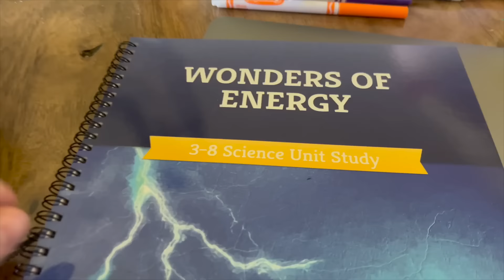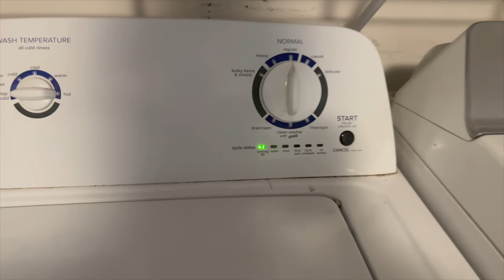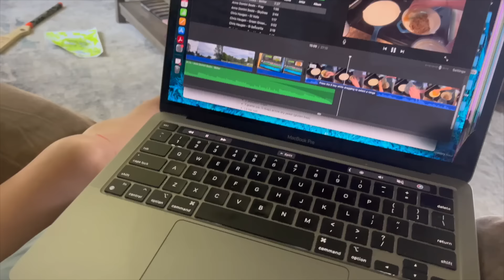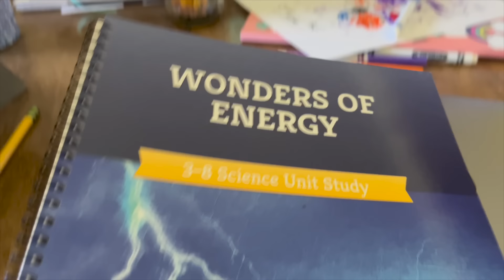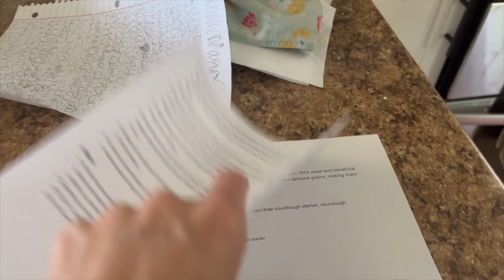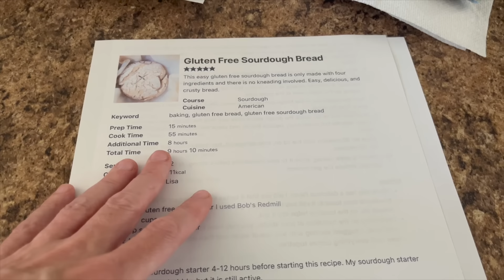CREPES & A CHANGE IN DIET NEWS!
CREPES:
1 c flour
1/2 c milk
1/2 c water
3 eggs
2 tbsp melted butter
1/2 tsp salt
2 tbsp sugar
*blend all together
*cook 1 min, flip and cook another 30 min
*don't stack until cool

**COMPANY LINKS**

*BIBLE + BOOKS:*
Kindle Paperwhite
3 Year Q&A for Kids